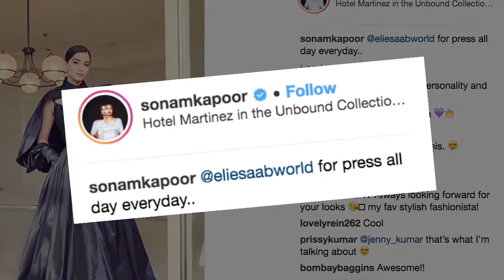Sonam K Ahuja poses for three stunning looks at Cannes 2019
The fashionista of Bollywood Sonam Kapoor Ahuja finally made way to the Cannes Film Festival 2019. On Monday, Sonam shared her three stunning looks on Instagram to serve her fan followers.